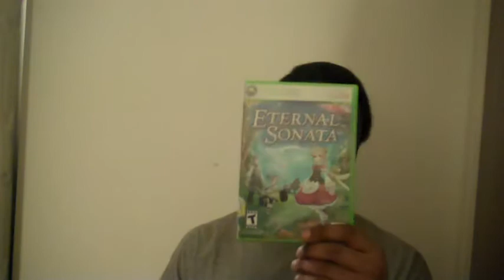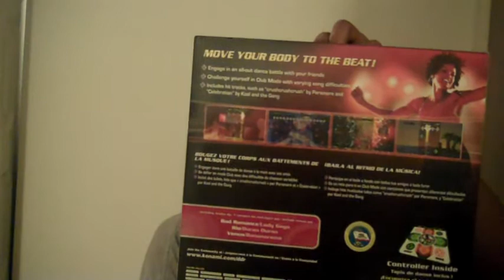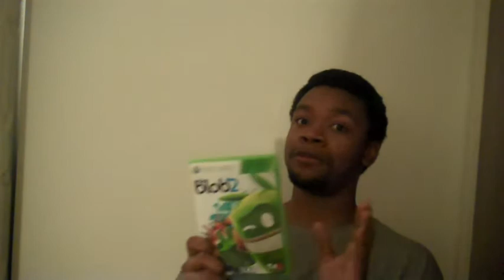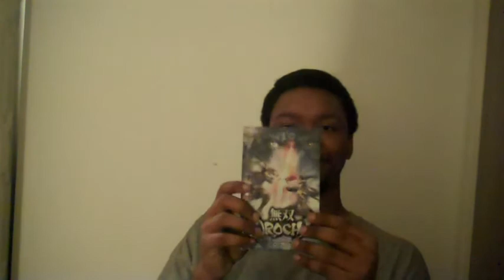Recent Pickups 8/08/11 part 2